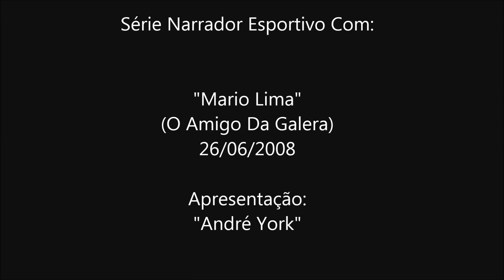Mario Lima - O Amigo Da Galera - Mais De 40 Anos Narrando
A Lenda "Mario Lima"
Depois desta entrevista em 2008 a História de Mario Lima continuou com boas paginas para serem destacadas com seu retorno a rádio Guaíba e seus trabalhos Simultâneos com a rádio Eldorado de Críciuma fora outros projetos como os de hoje 2020 com a "Som Maior" Nenhuma
novidade para uma carreira onde ele mesmo já se chama de cigano do rádio,eu André York sou suspeito para falar do meu tio "Mario Lima" sou fã e sobrinho dessa lenda viva do rádio!